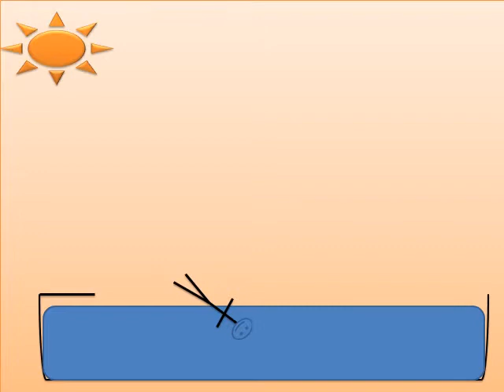Presentation2_tj.mpg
Keyframe Animation with PowerPoint